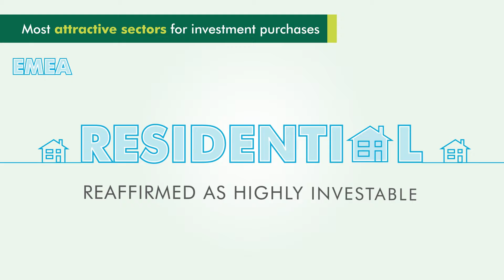Investor Intentions- Industrial